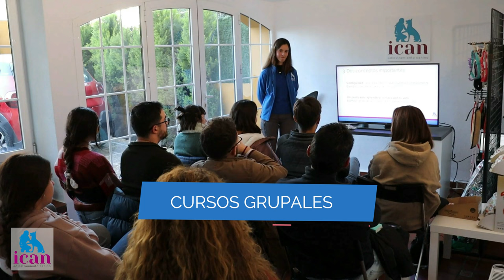Cursos de Adiestramiento Canino en Sevilla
▷🥩Comida para perros ICAN CORDERO Y ARROZ (formato 15kg y 3kg):
▷🆘Mi AYUDA PERSONALIZADA para ti con:
- SESIONES EN SEVILLA:

🔎 ¿QUIÉN SOY?